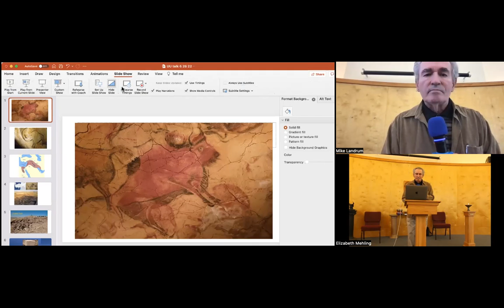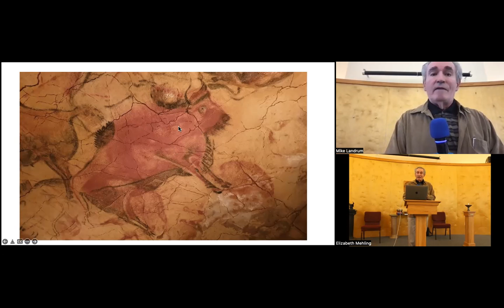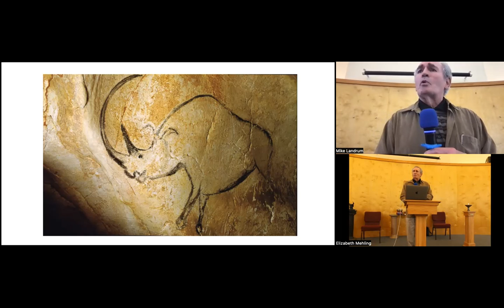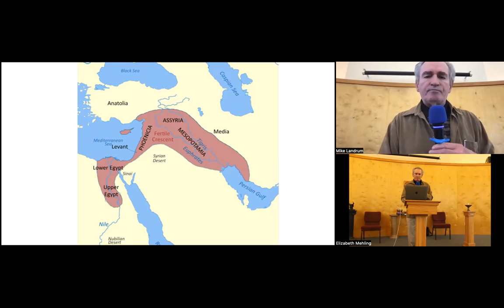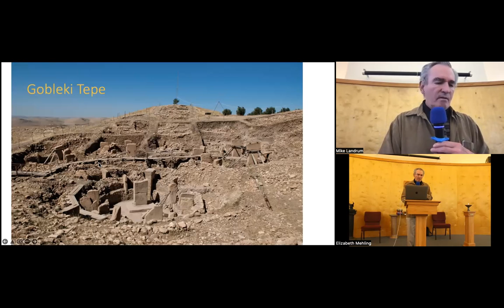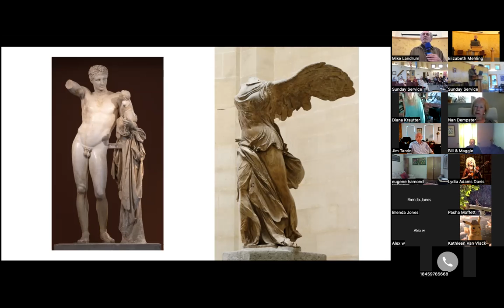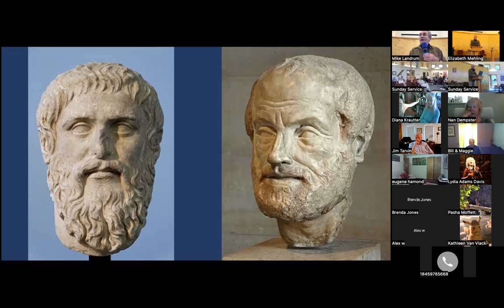2022 06 26 What is the Purpose of Art presented by Mike Landrum